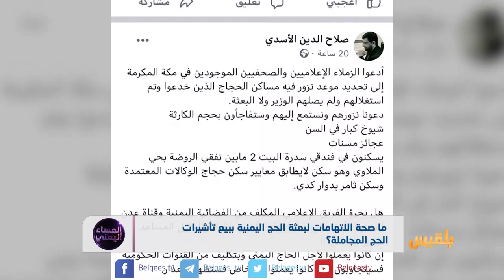ما صحة الاتهامات لبعثة الحج اليمنية ببيع تأشيرات المجاملة | تقرير :منصور النقاش